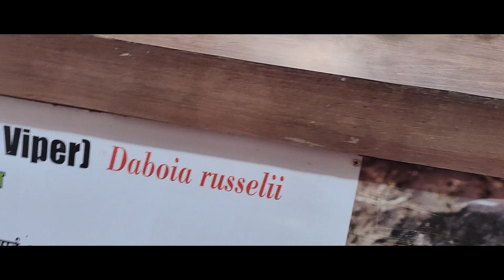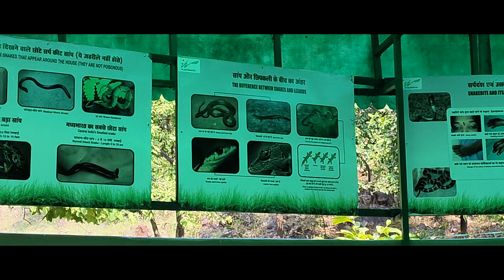Snakes at Van Vihar Bhopal Zoo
Van Vihar Bhopal